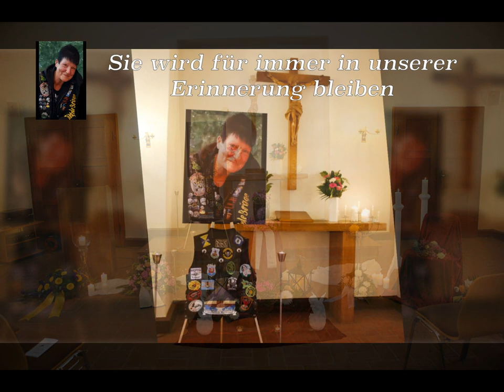Petra Schwedt, letzter Gang November 2023